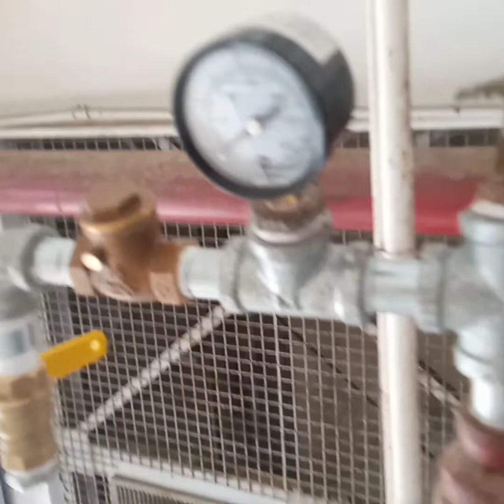GANITO GUMAWA NG LEAK TESTER SA SPRINKLER.